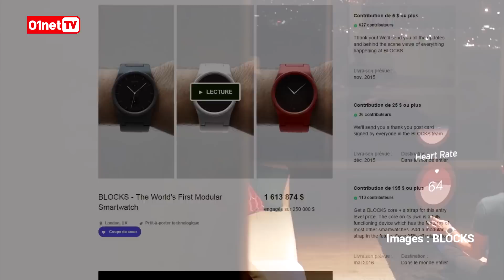3 innovations SURPRENANTES attendues en 2016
2016 n'est pas seulement l'année de l'iPhone 7 ou du Galaxy S7, c'est aussi la possible arrivée d'une montre modulaire, d'un parc d'attraction en réalité virtuelle ainsi qu'un drone made in GoPro !